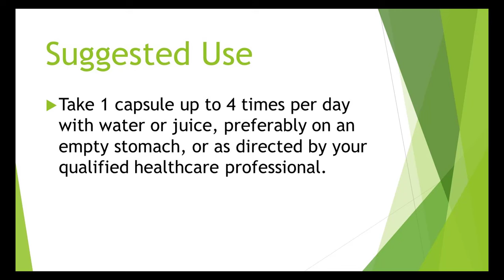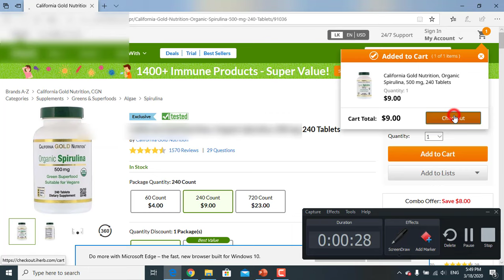Discount - Jarrow Formulas, Jarro-Dophilus EPS, 5 Billion, 120 Veggie Caps Review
Description
Digestive Probiotic
Enhanced Probiotic System™ for Intestinal and Immune Health
5 Billion Live Bacteria Guaranteed
No Refrigeration Necessary
Probiotic Pioneer Since 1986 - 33+ Years
8 Clinically Documented Strains
120 EnteroGuard® Veggie Caps
Probiotic Supplement